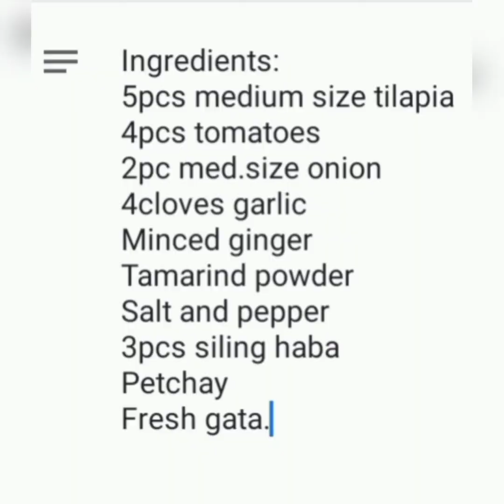GINATAANG TILAPIA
ginataang tilapia masarap pala to try nyo sin Gawin sa ginataang tilapia nyo napaka sarap...maraming salamat po sa panonood God bless us all.